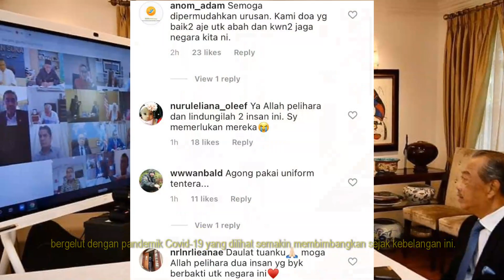SEBAK! Seminggu Dikuarantin, Keadaan ’Abah’ PM Muhyiddin Ketika Menghadap YDP Agong Jadi Perhatian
SEBAK! Seminggu Dikuarantin, Keadaan ’Abah’ PM Muhyiddin Ketika Menghadap Baginda Jadi Perhatian